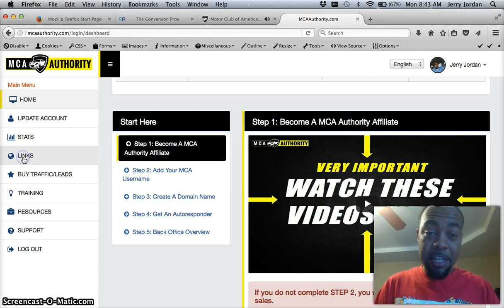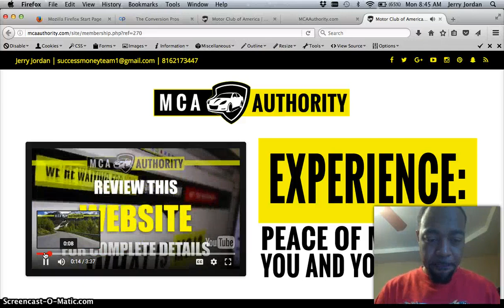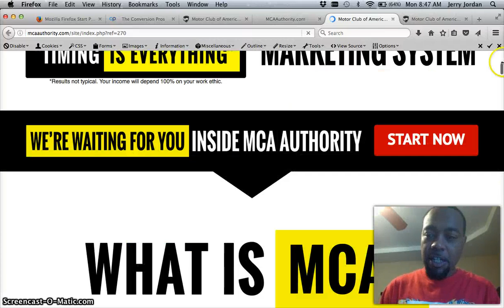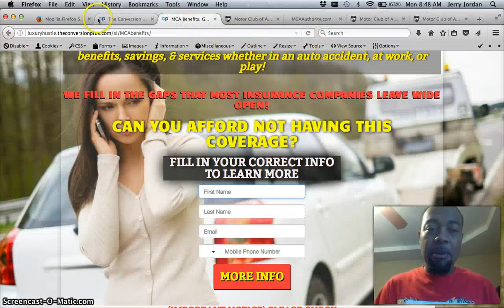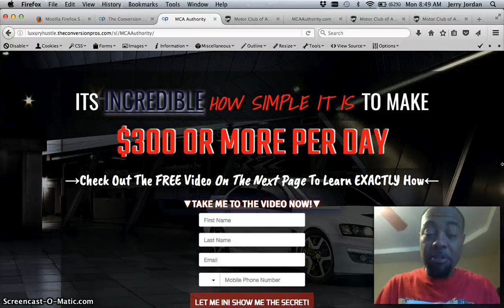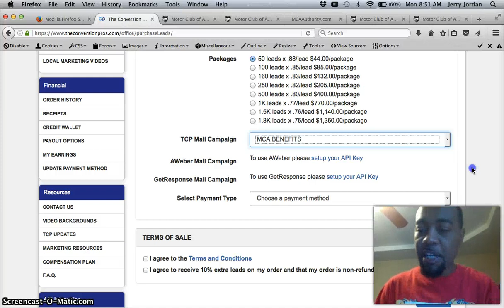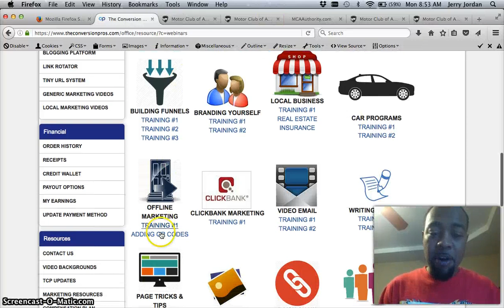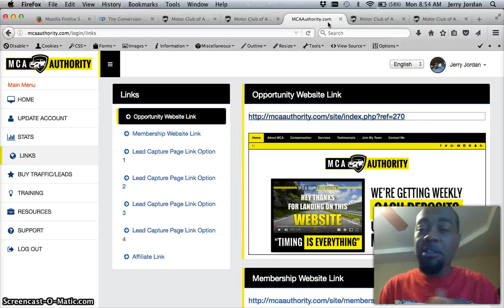HOW I USE TCP AND MCA AUTHORITY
TCP Works with MCA Authority. In this video I wanted to show you how Im using TCP with the New MCA authority marketing system with TCP